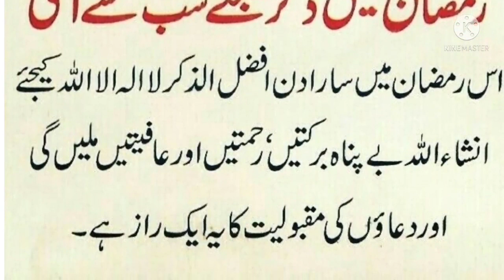Ramadan Mein Bhookh Piyaas se Nijaat Ka wazifa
Ramadan Mein Zikar kere Sub sae Alla